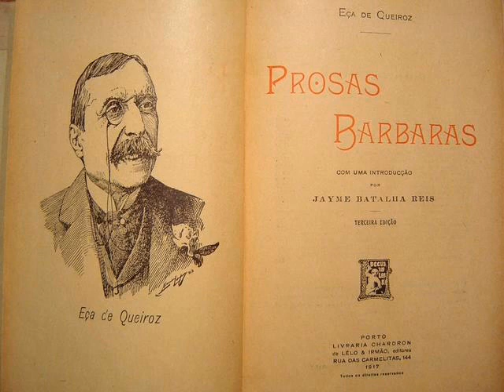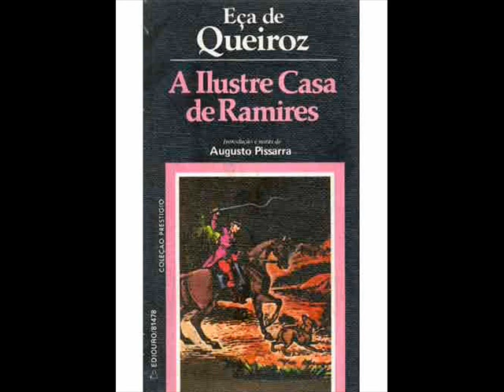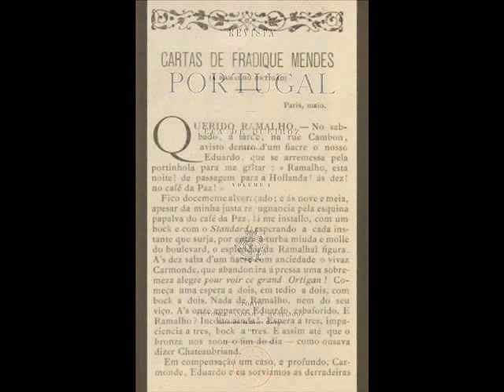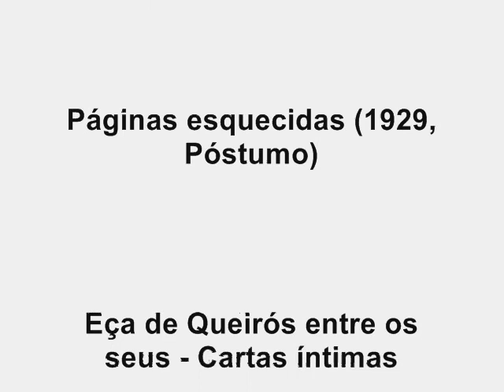Eça de Queirós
Magnífico escritor realista português do século XIX.